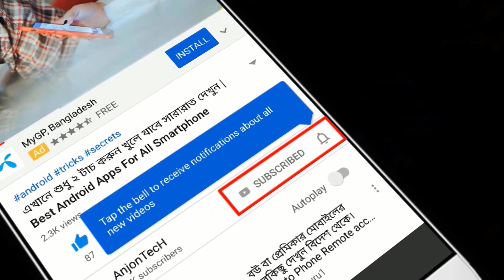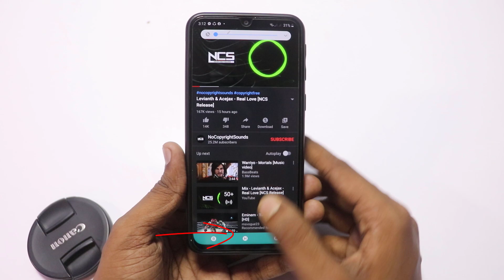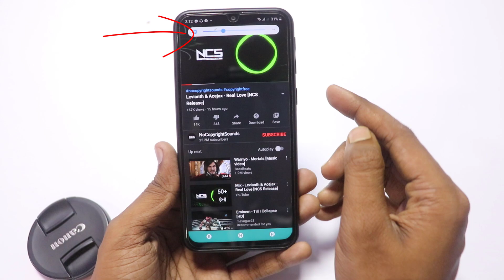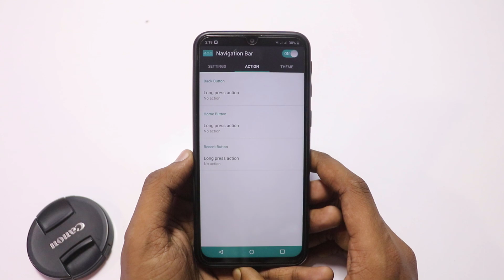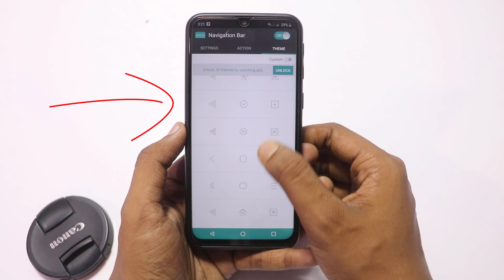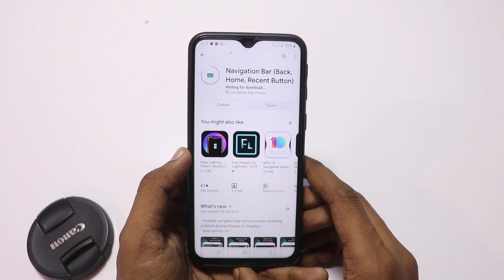এখানে শুধু 1 বার টাচ করুন খুলে যাবে সকল কিছু | Best Android Secret Unique Apps Bangla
এখানে শুধু 1 বার টাচ করুন খুলে যাবে সকল কিছু,৯০% লোক জানেন না | Best Android Unique Apps 2020

hello friends apnara sobay kmn achen ajke ami ei video te android phone Best Android Secret Unique tricks share korbo jar maddhome apni apnar navigation bar ar maddhome osadharon gopon kaj korte parben.

“Navigation Bar” application can replace a failed and broken button for those people who has
trouble using buttons or navigation bar panel is not working properly.
This app provides several features and colors to make awesome navigation bar.
It is easy to swipe up and down navigation bar as assistive touch.